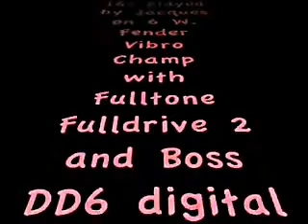Heritage H162 guitar demo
This guitar was built in 1988 and Heritage did not conquer the world with it, so it was discontinued. Nevertheless it is great in both sound and playability. Great Schaller pickups, great Kahler Spyder tremolo.  If you find one of these red little gems: GRAB IT!
Elsewhere on YouTube 'dmometalguitar' demonstrates how the Kahler tremolo gets out of tune when you bend strings with your fingers. Well...not on this guitar! Maybe because the Spyder is a different trem than the one he used and also because I don't bend like the Metal People do.
I very much appreciate your interest.